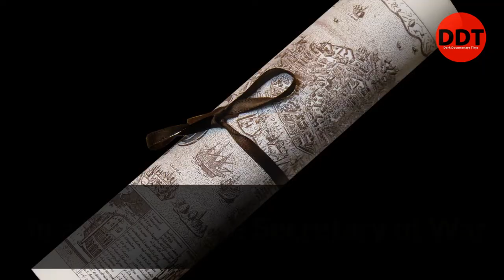The Greatest Defeat in the History of American Military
You probable haven't heard about the most decisive defeat in the history of American military ( now USA).

Despite being the greatest force in the world since its formation, this battle was a landslide victory in favor of the native Americans.

A casualty rate of at least 93% suffered by the American forces led by St. Clair has been the highest since the advent of colonialism in the Americas,
Battle: Battle of thousand slain.
Americans: 1000 men led by St. Clair.
Native Americans: 1200 men led by Little Turtle and Blue Jacket.